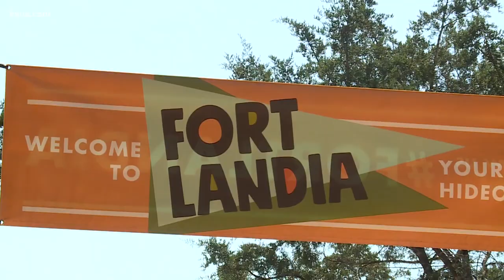'Fortlandia' now open at Ladybird Johnson Wildflower Center | KVUE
The Ladybird Johnson Wildflower Center in Austin has an event dedicated to getting kids outside, active and creative. Cultural Reporter Brittany Flowers takes us to "Fortlandia."